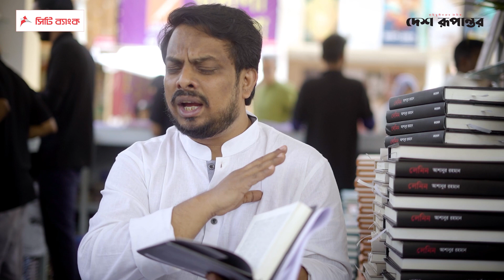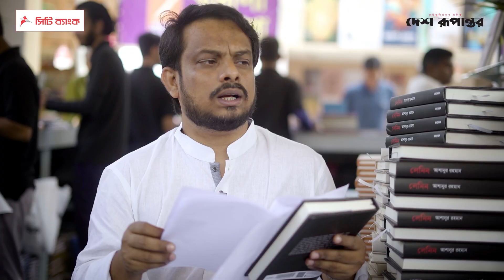মেলার মাঠে মুখোমুখি।। আশানুর রহমান।। শিমুল সালাহ্উদ্দিন | Desh Rupantor